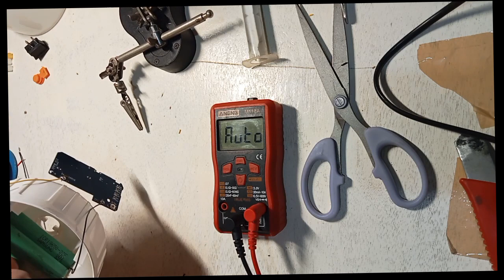Led light broken motherboard repaired!!!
*Replacing motherboard
from power bank
*costumization lion battery to power up led light then additional switch